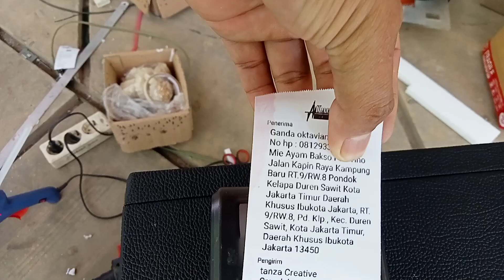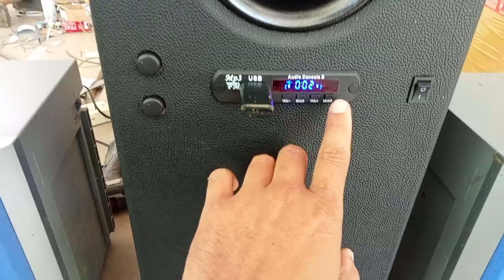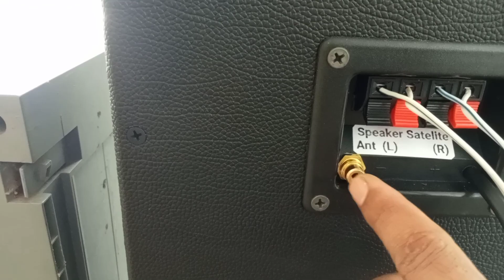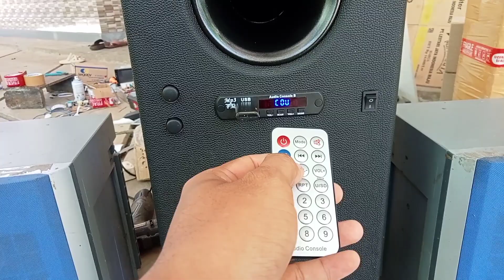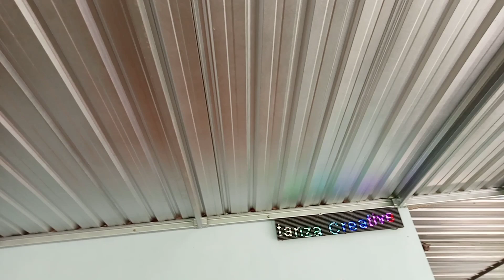Bazooka 2.1 fitur USB , bloetoth,FM aux